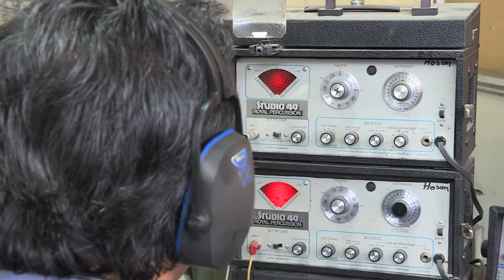Studio 49 Orff Instruments - Crafted for a Lifetime of Relevance